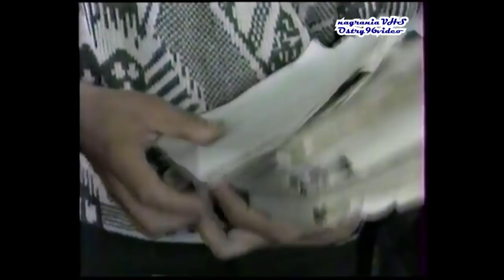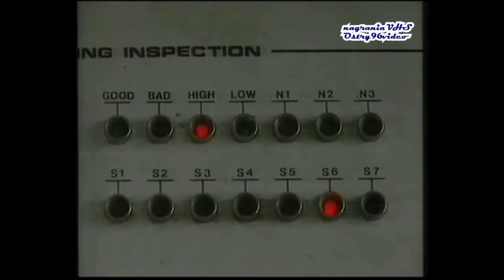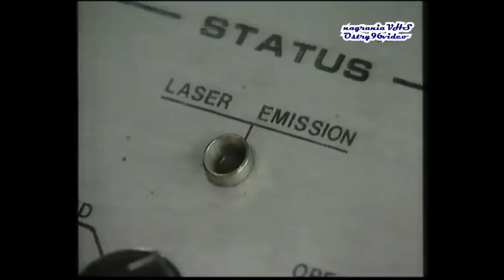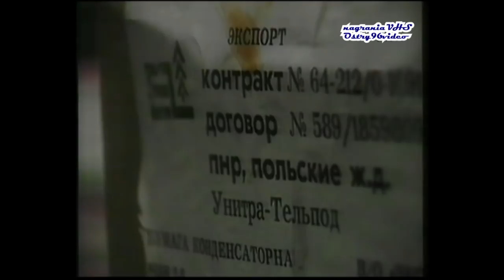TAK Niszczono Polską elektronikę UPADEK TELPODU